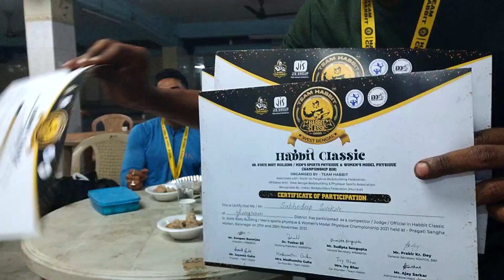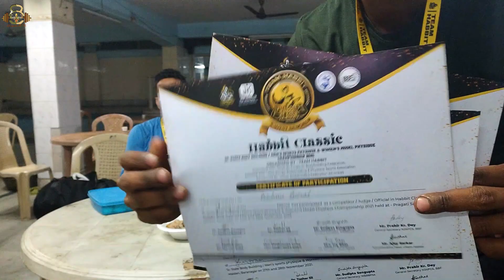Bodybuilding - The SHOW DAY - Part 2 - Habbit Classic - State Championship Kolkata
Brown Abs Gym in Jhargram
Address : Nunnungeria, Jhargram

Services : Training, Diet, Gym, weight loss, weight gain, bodybuilding, fitness, wellness, personal training

Mission : To provide a safe path towards good health.